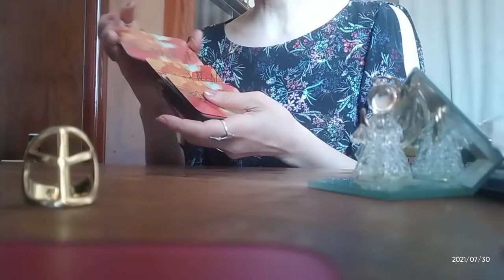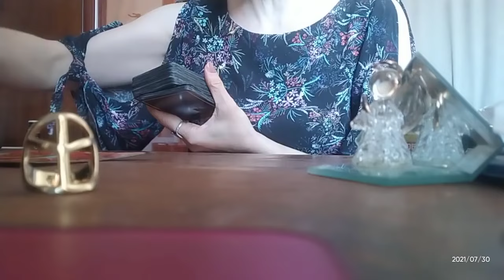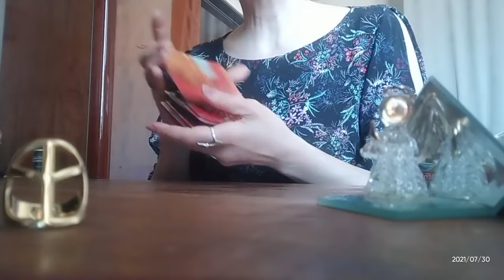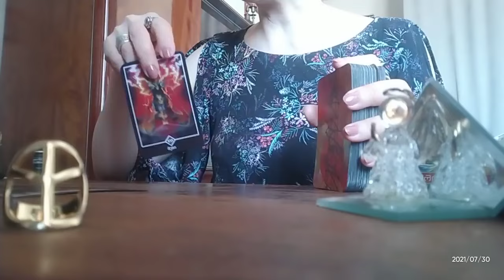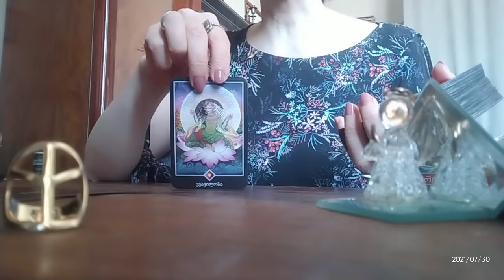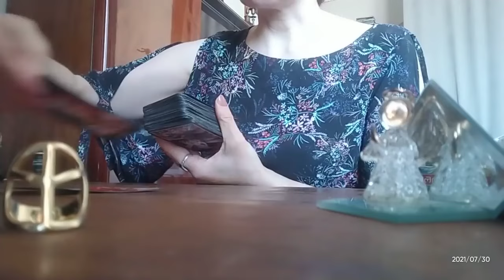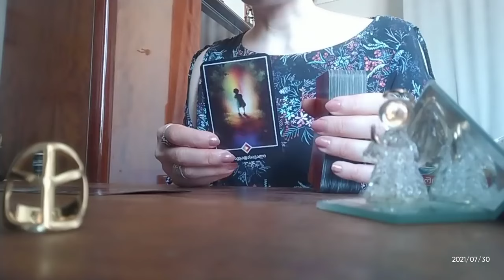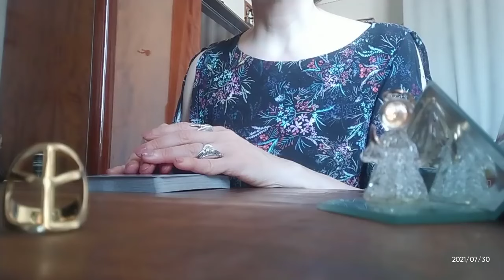აგვისტოს თვის პროგნოზი ოშოსგან + აგვისტოს იღბლიანი არკანი ლენორმანისაგან 🃏🃏🃏😚